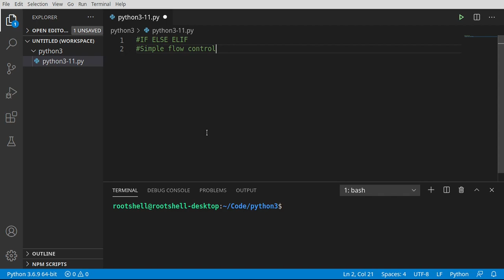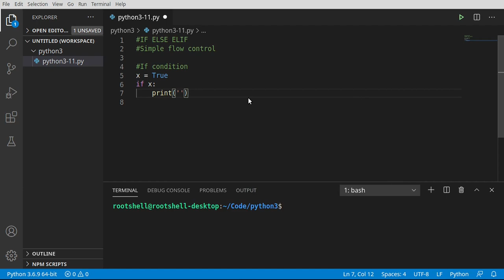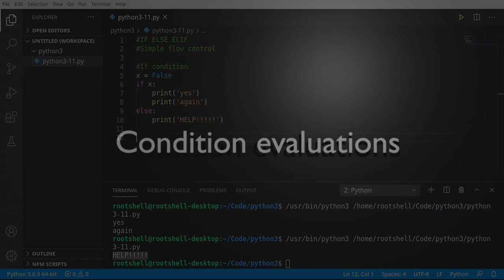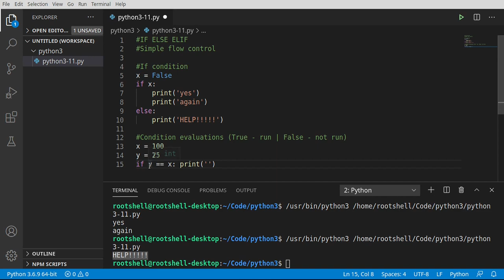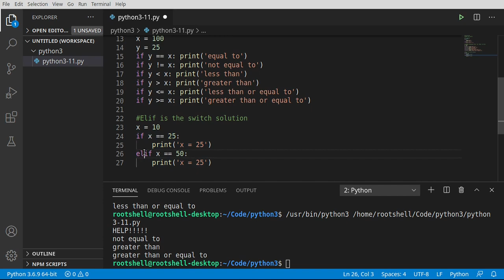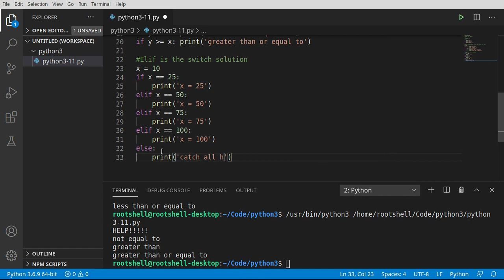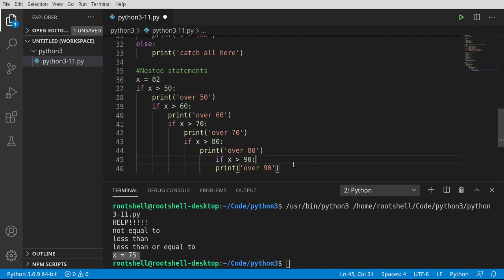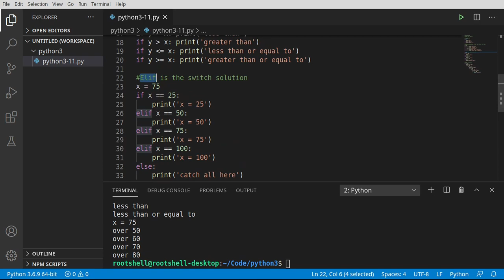Python 3 - Episode 11 - Flow control with IF, ELSE and ELIF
In this video series we will cover Python 3. This video talk about basic flow control using IF statments along with ELSE and ELIF.

Python 3 youtube videos by Bryan Cairns

Intro: (0:00)
Theory: (0:26)
IF Statement: (2:11)
Condition evaluations: (5:35)
ELIF is the switch solution: (9:20)
Nested statements: (12:12)
Outro: (16:02)